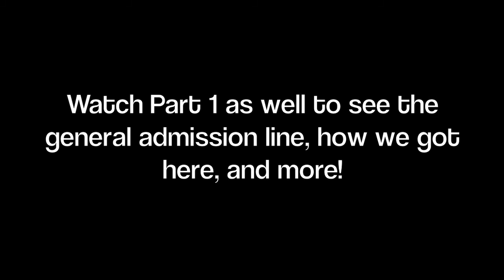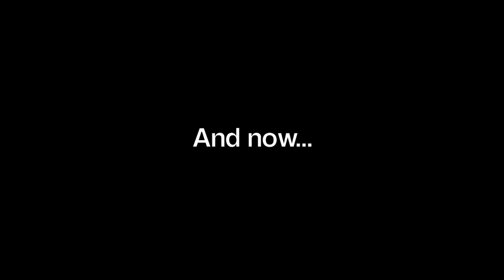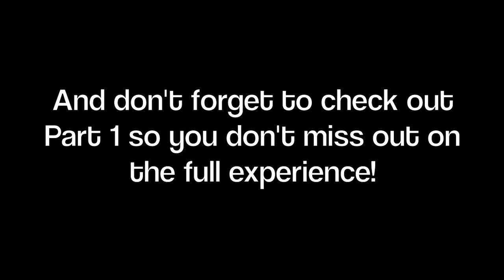Lady Gaga ArtRAVE Pittsburgh Part 2/4